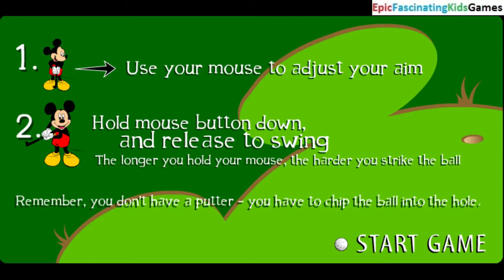Disney Golf WalkThrough Part #1 - Golfing As Mickey Mouse And Completing The First Six Holes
This video features the first part of my Gameplay of The Disney Golf WalkThrough in which I completed the first six holes while golfing as Mickey Mouse.